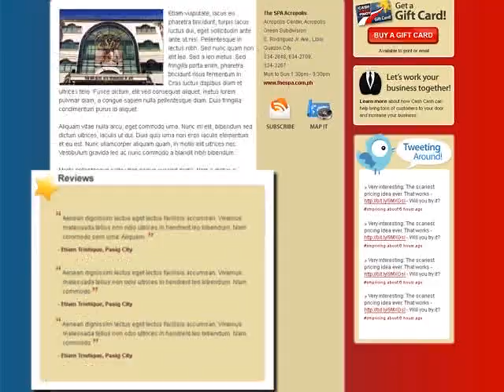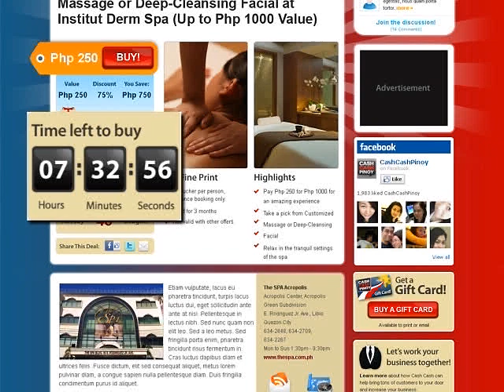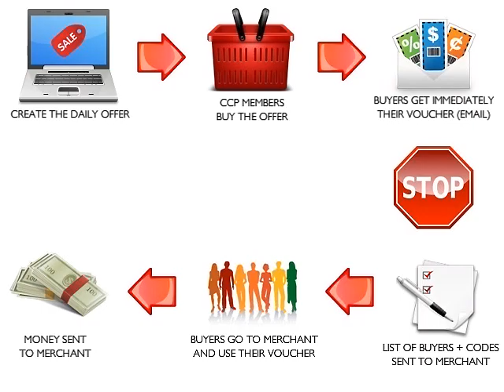How CashCashPinoy.com Works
Jessica Li
Marketing and Trade Communications Officer
Enjoy Philippines